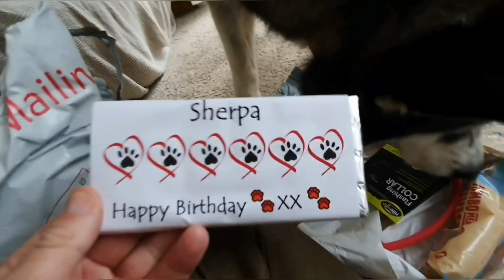Dog goes Crazy after opening his treats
Sherpa
St Ives
Cornwall
TR26 9AR
England